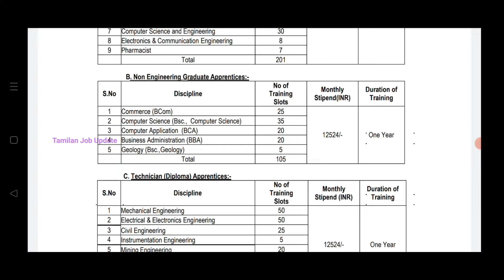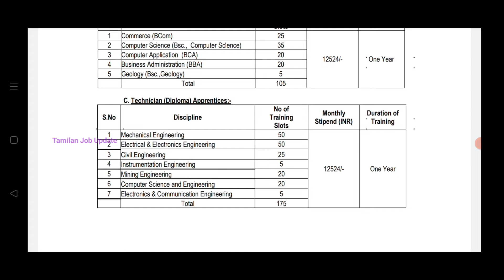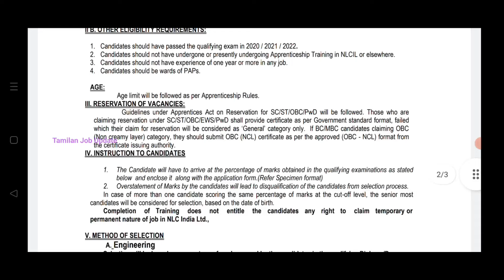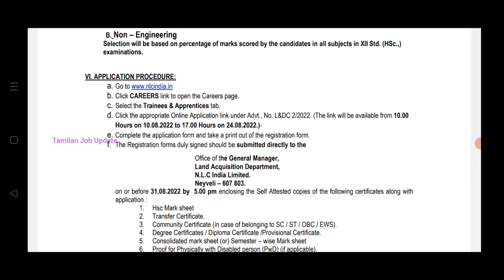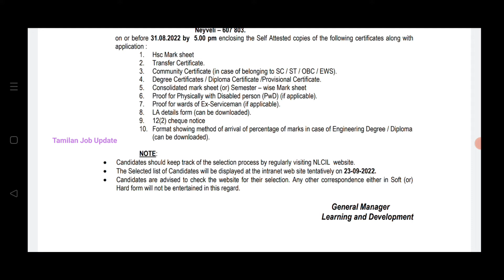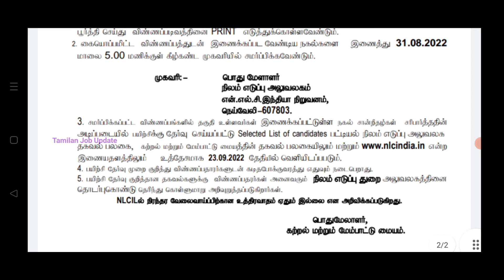தமிழ்நாடு மின்சார துறையில் வேலை//955 காலியிடம்//தேர்வு இல்லை//TAMIL..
தமிழ்நாடு மின்சார துறையில் வேலை..